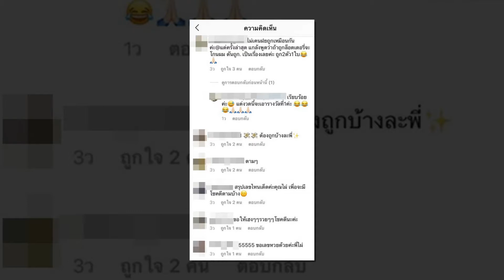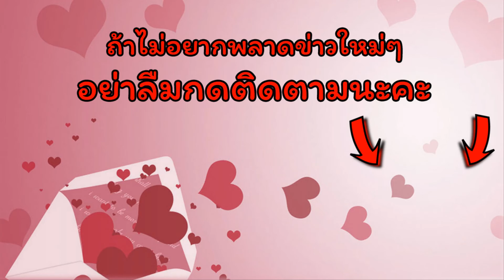สุดเศร้า “ไผ่ วันพอยท์” ซื้อหวยหลังอกหัก!!